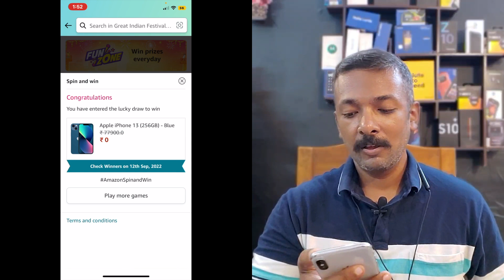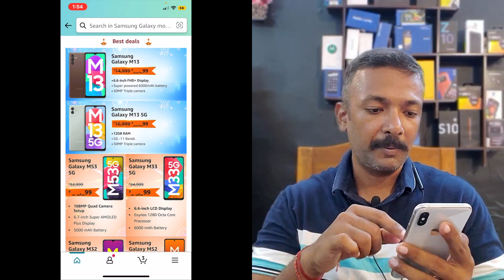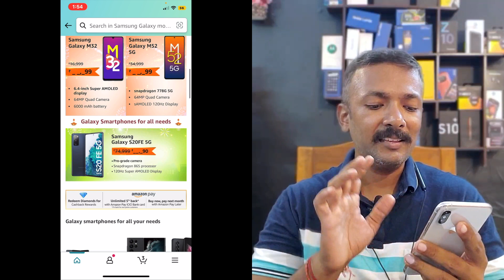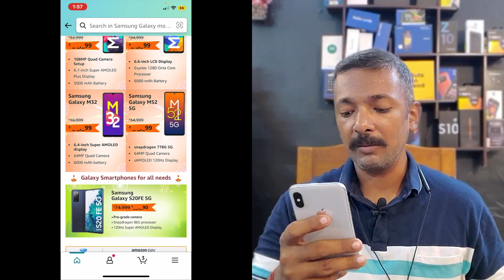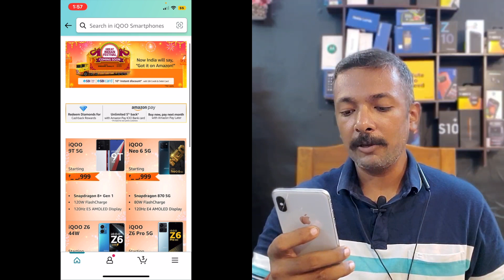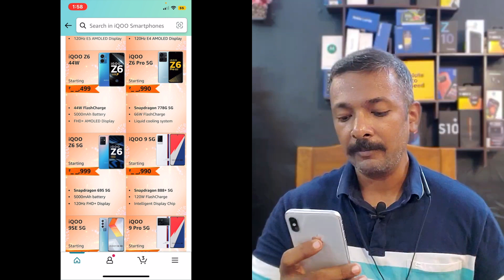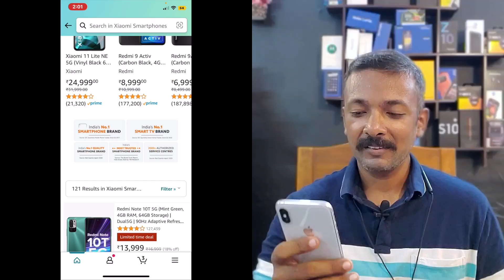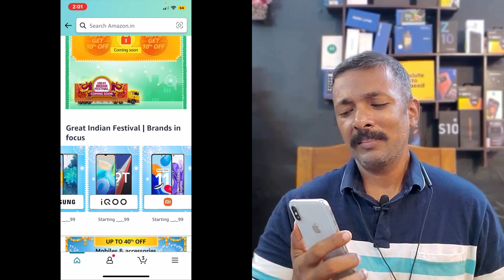Amazon Great indian festival is coming